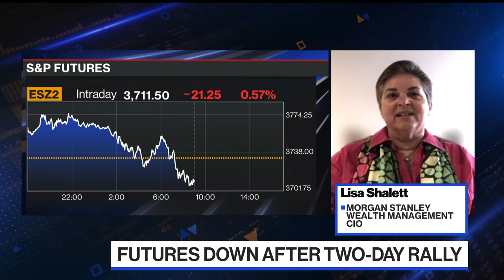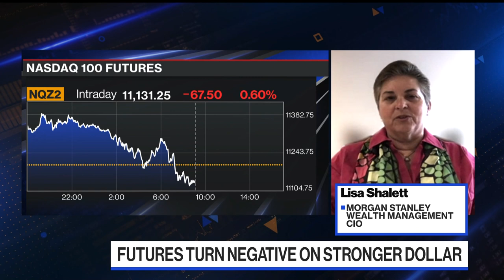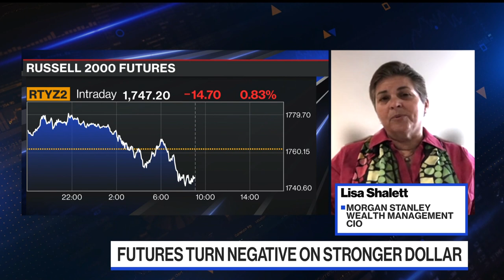Stocks Are on a 'Roller Coaster to Nowhere,' Lisa Shalett Says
"This is a market that has extraordinary impatience," Morgan Stanley Wealth Management CIO Lisa Shalett says during an interview with Lisa Abramowicz on "Bloomberg The Open."